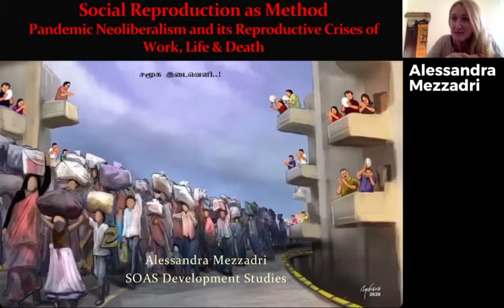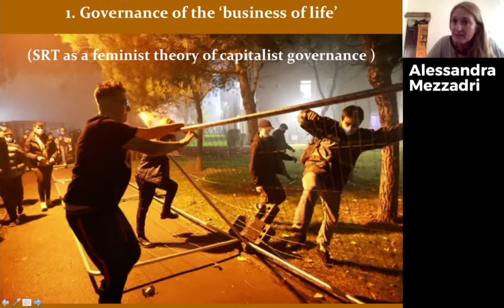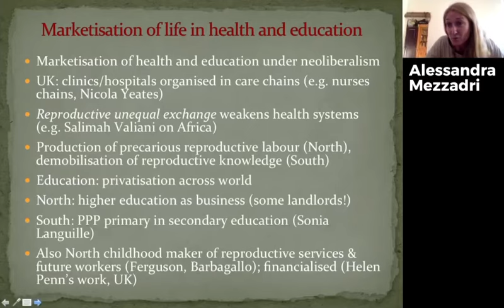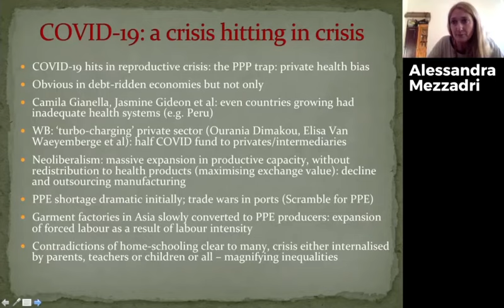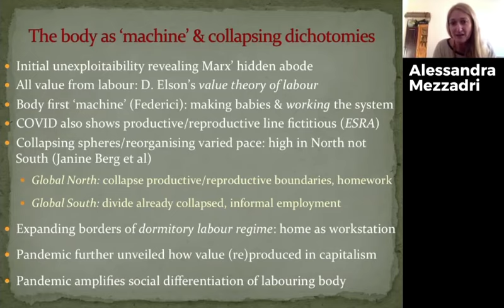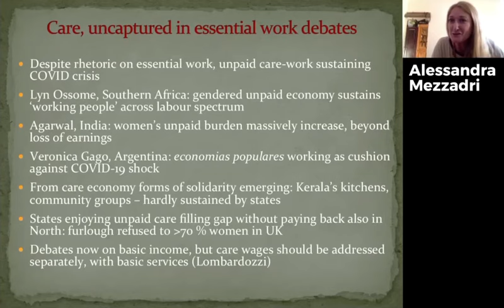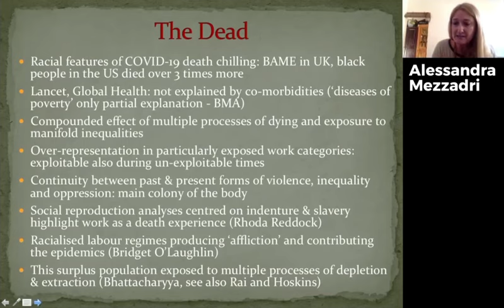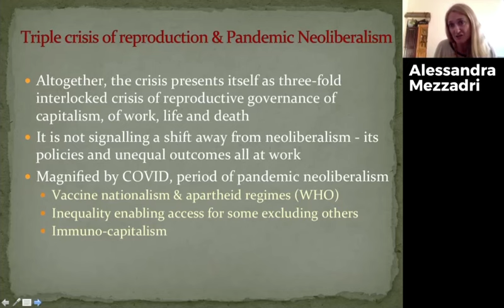Alessandra Mezzadri: Social reproduction as method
Lecture by Dr. Alessandra Mezzadri, SOAS University of London, organized by the Pufendorf IAS Advanced Study group on Social Reproduction (Lund University).

SOCIAL REPRODUCTION AS METHOD - Pandemic Neoliberalism and its Reproductive Crises of Work, Life and Death. The lecture presents a methodological intervention celebrating the purchase of feminist political economy readings of capitalism deploying social reproduction ‘as method’. Specifically, it shows the relevance of social reproduction as a key interpretative lens to explore the features and impact of the COVID-19 pandemic on the organization of global capitalism.